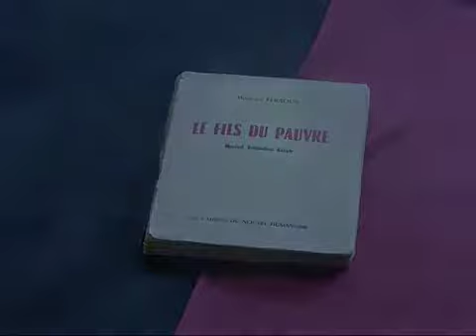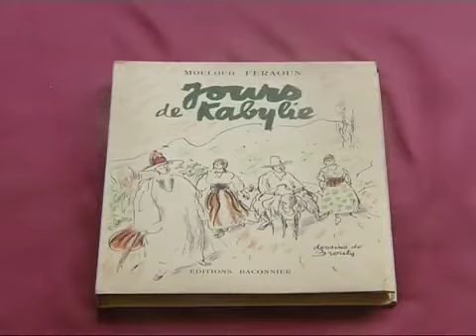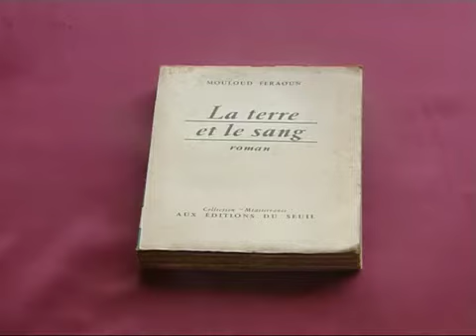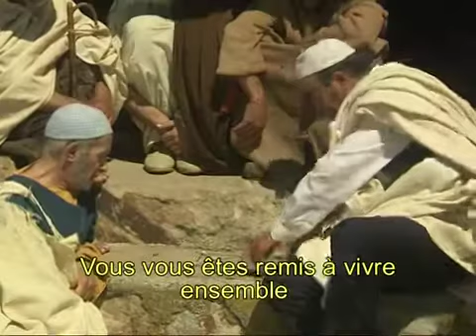Mouloud FERAOUN 2 ème Partie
Mouloud FERAOUN est un documentaire DE 52 Mn réalisé par Ali MOUZAOUI

Biographie Mouloud FERAOUN

Né officiellement le 8 mars 1913 dans le village de Tizi Hibel2, il appartient au clan (takharoubt) des Aït-Chabane, Feraoun étant le nom qui a été imposé par des officiers des Affaires indigènes chargés de la mise en place état civil aux populations kabyles après l’insurrection de 1871. Les parents de Feraoun sont un couple de paysans pauvres, qui ont eu huit enfants dont cinq seulement ont survécu. Mouloud est le troisième d'entre eux, et le premier fils. Depuis 1910, le père a pour habitude d’émigrer périodiquement en France métropolitaine pour subvenir aux besoins de sa famille. En 1928, il est victime d’un accident et commence à vivre d’une pension d’invalidité. Ces racines familiales, sociales et culturelles sont prépondérantes pour Mouloud Feraoun, qui intitule son premier roman autobiographique Le Fils du pauvre et fait de la culture kabyle la principale composante de son identité3.

Il fréquente l'école de Tizi Hibel à partir de l'âge de sept ans. En 1928, il est boursier à l'école primaire supérieure de Tizi Ouzou, puis en 1932, est reçu au concours d'entrée de l'école normale de Bouzaréah (actuelle École normale supérieure en lettres et sciences humaines) près d'Alger. Il y fait la connaissance d'Emmanuel Roblès. Diplômé de l’École normale, il commence sa carrière d’instituteur à Taourirt Aden, petit village de Kabylie. En 1935, il est nommé instituteur à Tizi Hibel, où il épouse sa cousine Dehbia dont il aura sept enfants.[réf. nécessaire]

Mouloud Feraoun commence à écrire en 1939 son premier roman, Le Fils du pauvre. L'ouvrage, salué par la critique obtient le Grand Prix de la ville d'Alger.

En 1946, il est muté à Taourirt Moussa Ouamar, commune Aït Mahmoud. En 1952, il est nommé directeur du cours complémentaire de Fort-National. En 1957, promu directeur de l'école Nador de Clos-Salembier, il quitte la Kabylie pour d'Alger.[réf. nécessaire]

En 1951, il est en correspondance avec Albert Camus. Le 15 juillet, il termine La Terre et le Sang, ouvrage récompensé en 1953 par le Prix du roman populiste. Le roman raconte la vie d'un village kabyle qui voit d'un mauvais œil le retour d'un de ses enfants parti travailler dans les mines du Nord de la France.

Les Éditions du Seuil publient, en 1957, le roman Les Chemins qui montent. Sa traduction des poèmes de Si Mohand Ou Mhand (Les Poèmes de Si Mohand) est éditée par Minuit en 1960.

En 1960, Mouloud Feraoun est inspecteur des centres sociaux (créés à l'initiative de Germaine Tillion) à Château-Royal près de Ben Aknoun. Avec cinq de ses collègues, dont l'inspecteur d'académie Max Marchand, il est assassiné le 15 mars 1962, à quatre jours du cessez-le-feu4,5, par l'OAS, qui y voit un foyer indépendantiste.

Son Journal, rédigé de 1955 à 1962, est remis au Seuil en février 1962 et sera publié de manière posthume, de même que deux derniers romans, L'Anniversaire, inachevé, et La Cité des roses, achevé mais resté longtemps inédit.